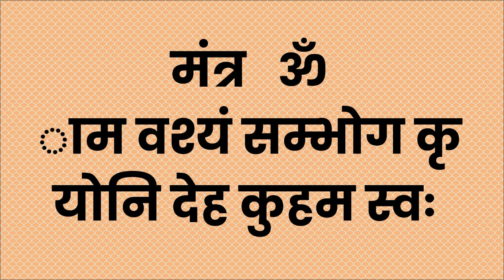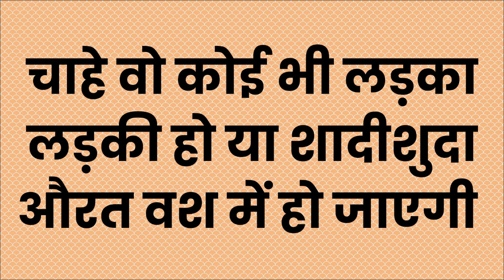यह जेब में रखो खुद करने आएगी आज रात होते ही रख लो अभी ही जेब में अपने